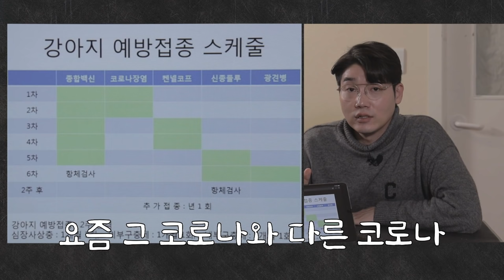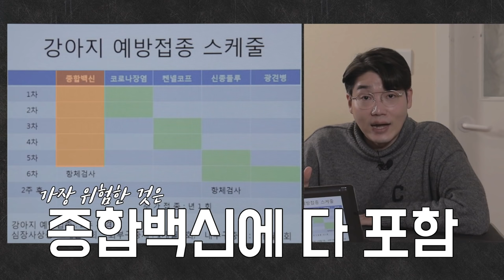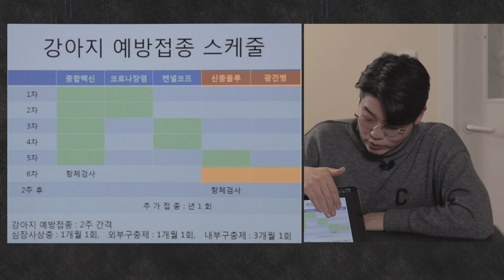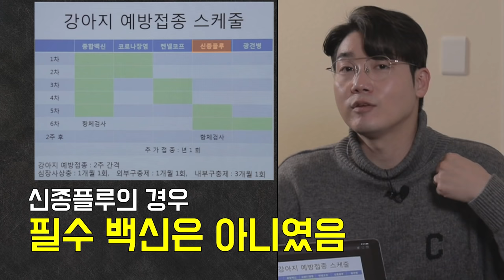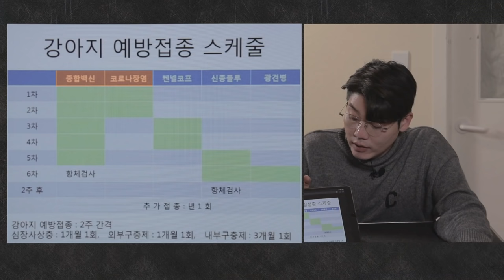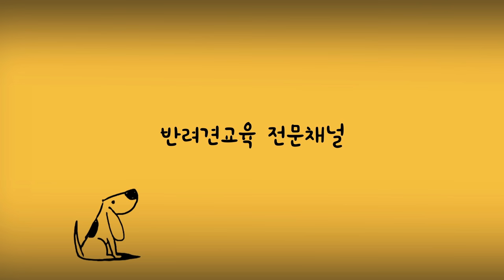반려견 필수예방접종 총정리! 꼭 알아야 겠쥬?!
설치니들 안녕~~
화창한 봄이 왔네요. 하지만 아직 이넘의 코로나...로 맘껏 즐길수 없어 너무 아쉬워요.
건강유의하세요 ^^
내 건강 만큼이나 우리 반려견 건강도 중요하겠죠?!
그래서 오늘은 꼭 지켜야 할 반려견 예방접종에 대해서 알려드려요~^^